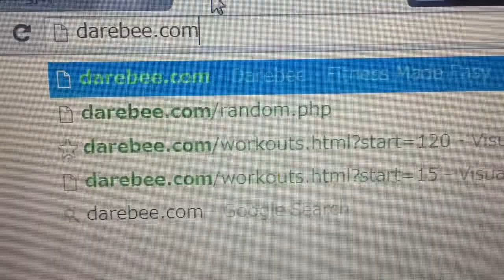Need to Relax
What do you do to wind down?